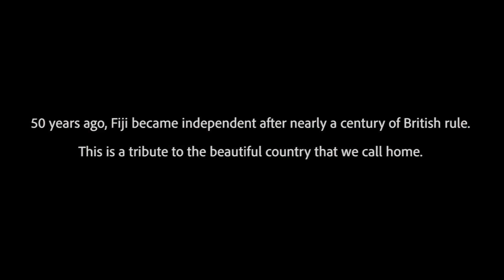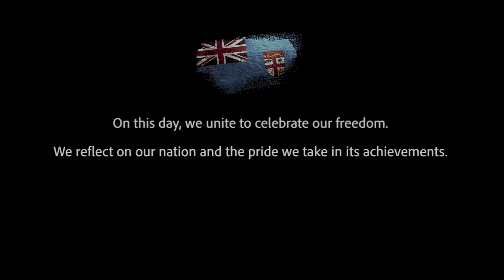Fiji Song on Fiji Day 2020 | Kavita Kalyan | Fijian Artist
A tribute to our beautiful country Fiji. On this day 2020, we celebrate 50 years  of independence! This project was a part of an initiative held by the Australian Integrated Fijian Association of Victoria, thank you for having me on board.

Lyrics and translation:

Sandese aate hain | Messages arrive
Humein tadpaate hain | they trouble us
To chitthi aati hai | Then letters come
To poochh jaati hai |they ask
Ke ghar kab aaoge | When will you come home
Likho kab aaoge | Write and tell us when you’ll come home
Ki tum bin ye ghar soona soona hai | For without you, this house is empty

Original Song Credits:

Song : Sandese Aate Hai-Ke Ghar Kab Aaoge
Singers : Sonu Nigam & Roop Kumar Rathod
Lyrics : Javed Akhtar
Director : J P Dutta
Movie : Border